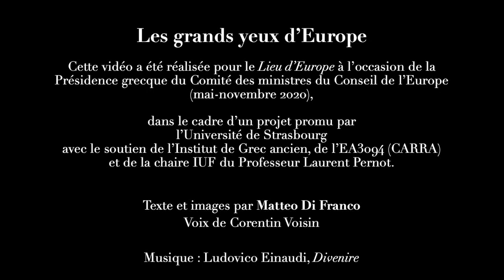Le mythe d'Europe - Première partie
A l’occasion de la présidence grecque du Comité des ministres du Conseil de l’Europe (mai à novembre 2020), quatre jeunes chercheurs de l’Institut de grec de l’Université de Strasbourg proposent d’explorer le mythe d’Europe au fil des siècles. Princesse phénicienne, Europe a connu de nombreuses représentations dans les arts et son histoire s’est prêtée à des significations diverses selon les contextes. Proposé par les docteur.e.s Maria CONSIGLIA ALVINO, Matteo DI FRANCO, Federica ROSSETTI et Gabriella RUBULOTTA, ce « voyage d’Europe » se décline en quatre épisodes qui mènent de l’Antiquité à l’époque contemporaine.
Ces vidéos précèdent la publication d’un volume intitulé Le voyage d’Europe au fil des siècles à paraître aux éditions Brepols en 2021.

Avec le concours précieux de Laurent PERNOT, professeur des universités, membre de l’Académie des inscriptions et Belles Lettres, membre senior de l’Institut Universitaire de France